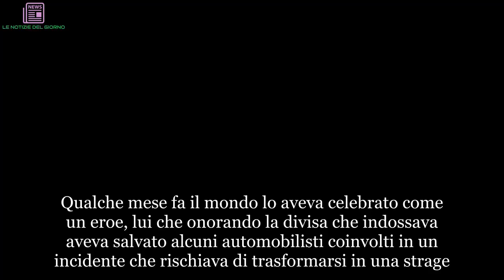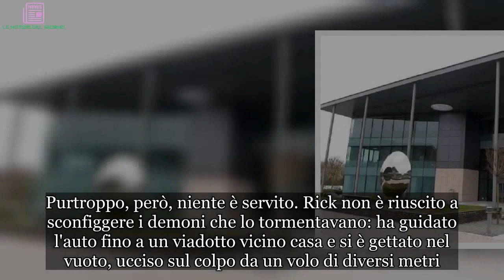“Sto crollando”. Si uccide il “poliziotto eroe”, amato per il suo coraggio | LE NOTIZIE DEL GIORNO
Qualche mese fa il mondo lo aveva celebrato come un eroe, lui che onorando la divisa che indossava aveva salvato alcuni automobilisti coinvolti in un incidente che rischiava di trasformarsi in una strage. Oggi, la storia di questo poliziotto ha preso una piega terribile, con il suicidio saltando dalla finestra e la successiva, terribile scoperta dei colleghi. Contro Rick Hooley, 50 anni originario di Northwich nel Regno Unito, si era infatti abbattuta una sorta di vera e propria maledizione. In poco tempo ben 19 tra parenti e amici erano venuti a mancare, facendolo precipitare in un profondo stato depressivo dal quale non è più riuscito a riemergere. Tra i lutti più gravi che lo avevano colpito di recente, la morte della madre seguita a strettissimo giro dalla sorella di Rick, al quale i superiori avevano ridotto l’orario di lavoro per permettergli di riprendersi dalle tante difficoltà famigliari degli ultimi tempi.
Purtroppo, però, niente è servito. Rick non è riuscito a sconfiggere i demoni che lo tormentavano: ha guidato l'auto fino a un viadotto vicino casa e si è gettato nel vuoto, ucciso sul colpo da un volo di diversi metri. L'uomo lavorava come poliziotto da oltre 15 anni ed era molto amato dai colleghi. Di recente, il suo coraggio gli aveva permesso di ottenere delle onorificenze che lo avevano reso famoso in tutta l’Inghilterra.
A chiarire alcuni passaggi dei suoi ultimi giorni di vita è stata, attraverso le pagine del Mirror, la moglie Hayley: "Una vera e propria maledizione si era abbattuta su di lui, su di noi. Di recente era venuto a mancare un mio nipote. In totale, mio marito aveva affrontato 19 lutti, molti dei quali condivisi con me. In casa c'era sempre grande nervosismo e tristezza, avevamo deciso di prenderci una piccola pausa per provare a stare meglio".
"In passato aveva già parlato due volte dell’idea di farla finita. Io gli ripetevo sempre di pensare alle nostre figlie e lui sembrava rendersi conto della stupidità di quanto detto. Non avrei mai pensato che potesse fare qualcosa del genere. Anche se eravamo separati ci incontravamo di tanto in tanto. Ho il cuore straziato, era un uomo davvero buono".